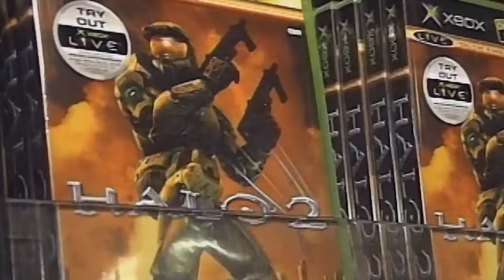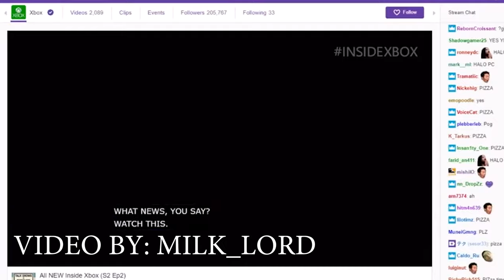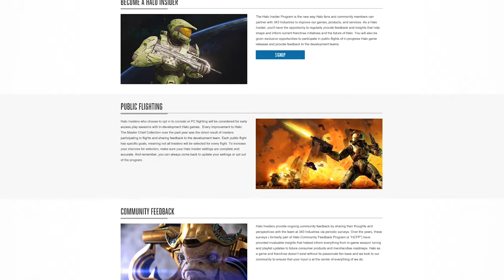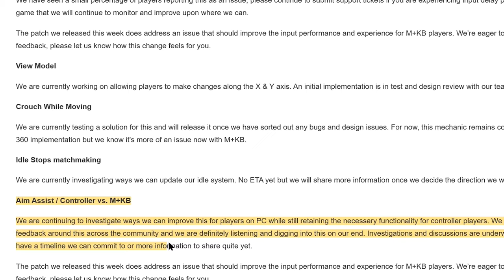HALO'S NEW GOLDEN AGE!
Hey whats up halo fans, in today's video we will be talking about the halo franchise, and give you guys my opinion on why it has entered to its new golden age, hope you all enjoy the video

(4k quality video will be available once the processing is finished)

THIS IS MY PC SPECS! AND YOU CAN BUY THESE SAME SPECS EXACTLY LIKE MINE!

💻EVGA GeForce GTX 1080

💻AMD CPU RYZEN 9

💻PSU EVGA SuperNOVA 1000 G3

💻BassPULSE Stereo Speakers

💻Samsung 850 PRO 512 GB

💻Aorus X570 AORUS ULTRA

💻Corsair Carbide Series

💻ASUS VP28UQG, 28 Inch 4K

💻Wireless Mouse

Thank you guys so much for supporting this channel!

Collaborating:

Savannah Phillips

Glibwings

Halo Reach MCC Halo Reach PC competitve NINJASHYPER HALO LIVE STREAM